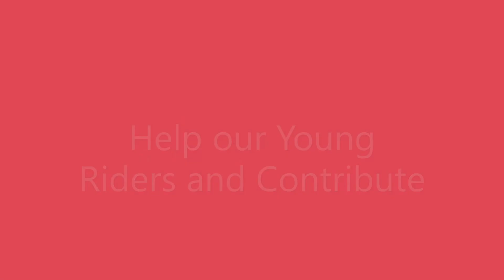JBMV Junior Team - "What Does Track Mean to You?"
The Jerry Baker Memorial Velodrome Juniors tell us a bit what it means to them to be apart of our awesome cycling community.

Want to support these awesome kids? Be sure to sign-up for the 2020 Online Auction here - *link coming*